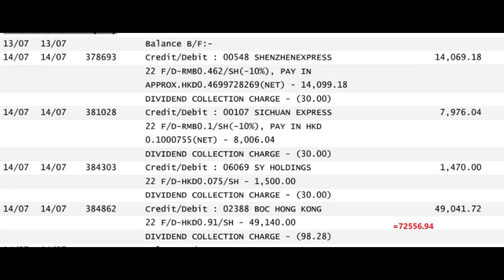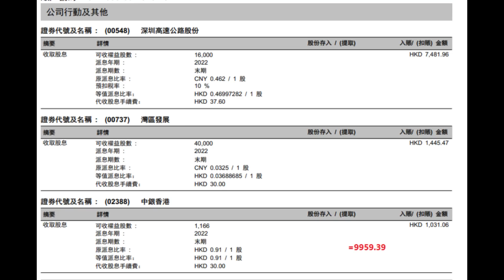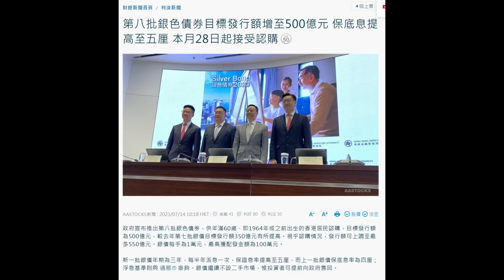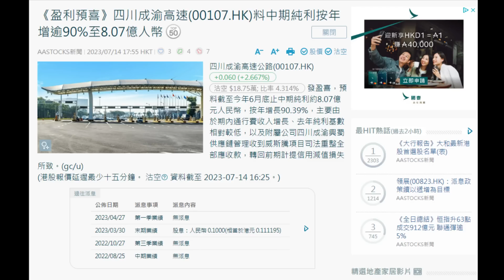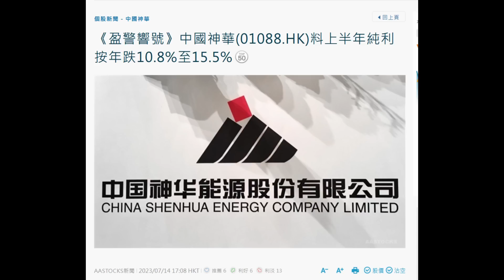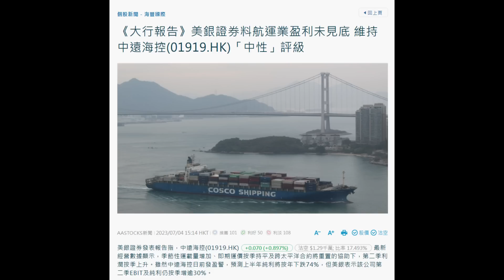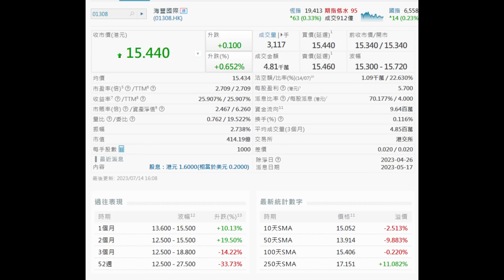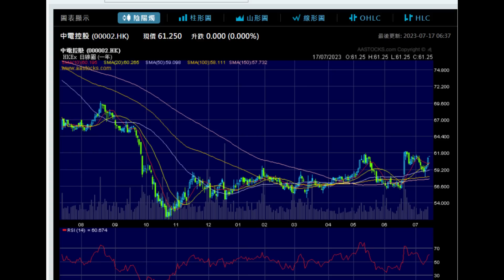2023 07 16 長者收股息 神華發盈警值得關注 四川成渝盈喜股價已反映